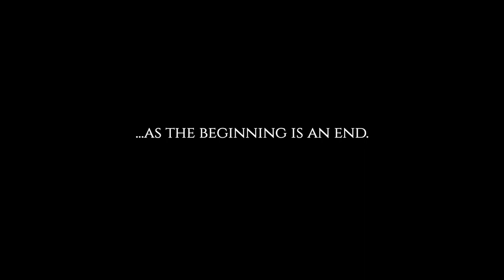Tocsin - Like Crows (Official Video)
the Chaos begins,

Video directed, operated and edited by: Paulo Perdiz and Guilherme Ferro

Music and Lyrics: Max Coelho
Produced by: Tocsin
Recording Engineer: Max Coelho @ Adega Studios PT
Mixing Engineer: Rodolfo Cardoso @ WorkHorses Media PT
Mastering Engineer: David Soares

Like crows they surround me
A suffocating persistence inside of me
I know that they’re dead, but still feel alive
An imaginative sickness that still plagues my mind

Liars and thieves disguised as relief
They feed off my strength though I am weak,
cover my form to show what they see,
kill me inside...
That’s just what I need

My mind, I lied
Like Crows
Inside, I died
Like Crows

Below earth, over all
Between knives and walls
I feel my nous fall
I know they’ll hear my call

They lay right beside me
Comforting the waste of my debris
I know that they live, and don’t want to die

Still plagues my mind!
My mind...

Like Crows
Inside, I died
Like Crows

I hear my nous fall